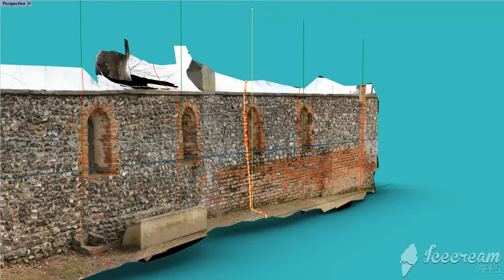Photogrammetric model of a Brick and Flint wall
Condition survey- tridimentional anaylisis of the geometries of a bulging  historic wall.